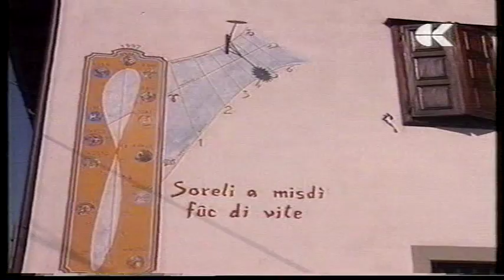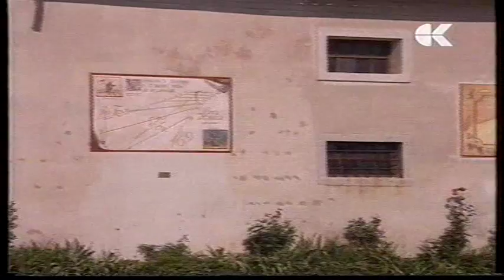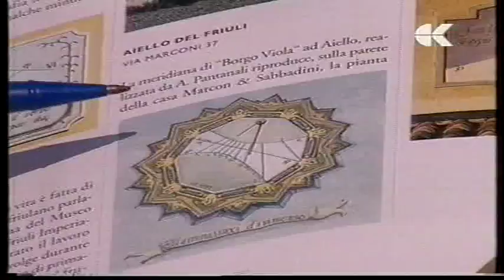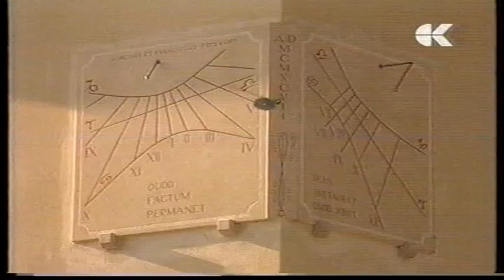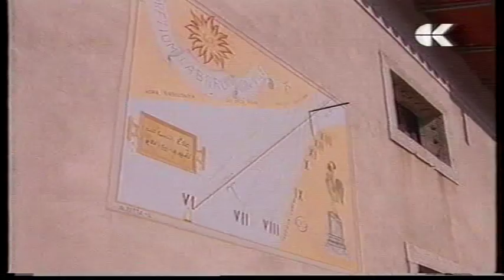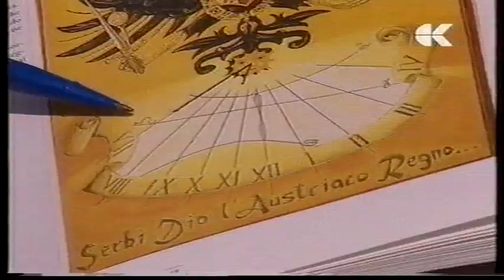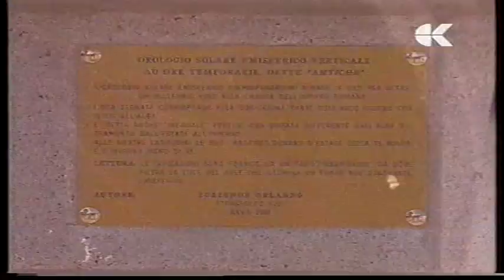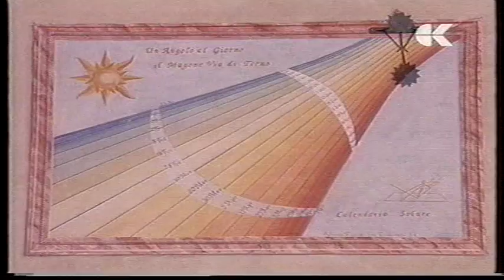Aiello del Friuli: il paese delle Meridiane - Servizio TeleCapodistria 2001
Servizio TeleCapodistria del 2001 di Rossana Vesnaver su Aiello del Friuli il paese delle meridiane, nella rubrica "Istria e dintorni".